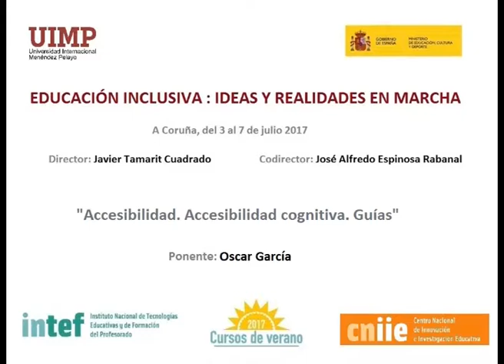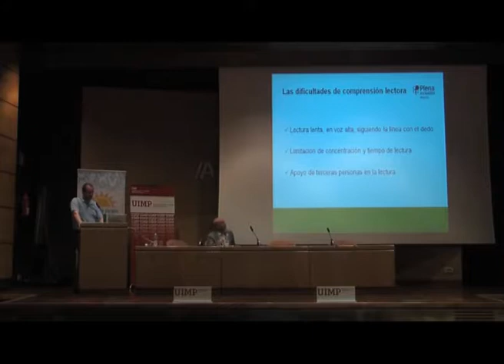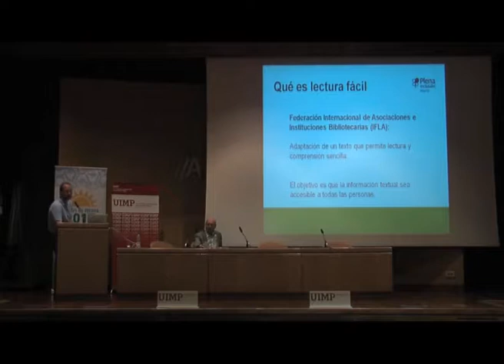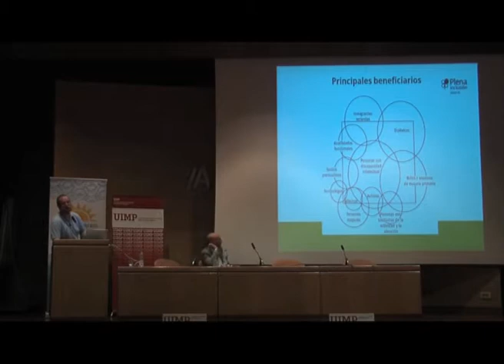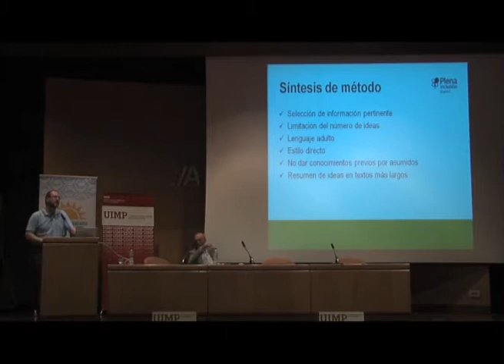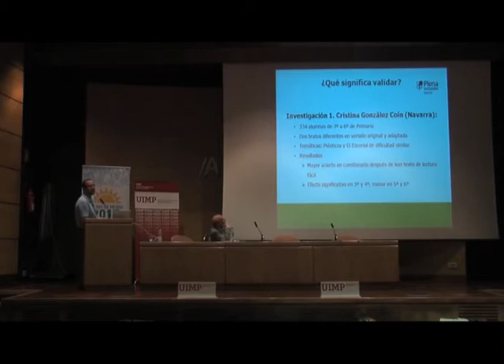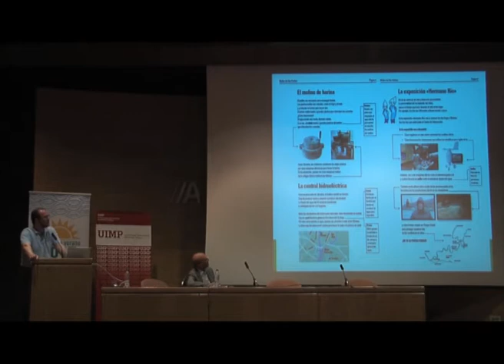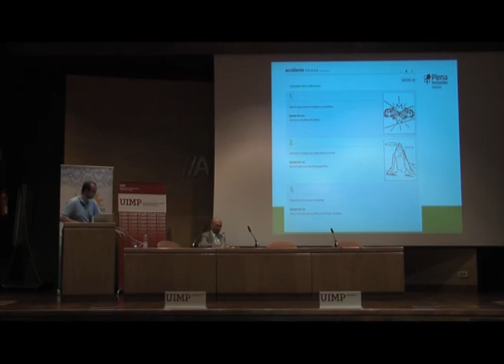Accesibilidad Accesibilidad Cognitiva Guías Parte 3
Oscar García presenta casos y actuaciones que se pueden desarrollar para dar facilidades a personas con dificultades en accesibilidad cognitiva, en este caso concreto, con medidas enfocadas a la lectura y comprensión de textos.

El ponente Oscar García (Plena inclusión Madrid, Madrid), presenta una ponencia sobre la accesibilidad cognitiva y sus implicaciones en la vida de muchas personas.